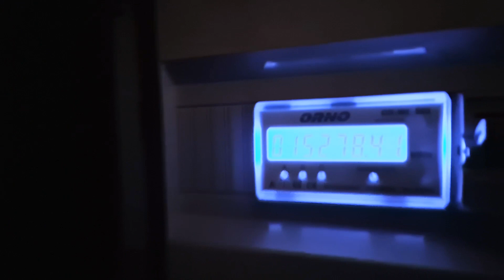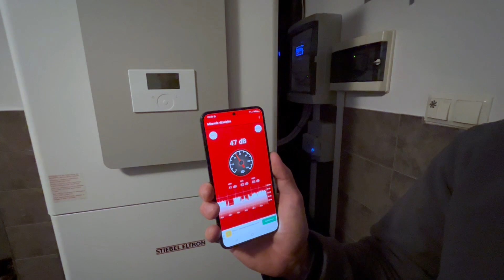Podłogówka i Gruntowa Pompa Ciepła - Ile Prądu?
W tym odcinku pokazujemy Gruntową Pompę Ciepła marki Stiebel Eltron 7kW.
Pompa została zamontowana 5 lat temu.
Pompa pobrała za okres pięciu lat użytkowania 15000kWh.
W tym czasie ogrzewała dom i ciepłą wodę użytkową.
Średnio rocznie pompa pobrała 3000kWh.
Licząc w 2022 roku za 1kWh - 0,66 złotych.
Roczne opłaty wychodzą rzędu 2000 złotych rocznie dla tego domu.